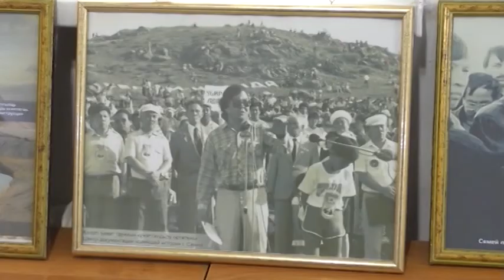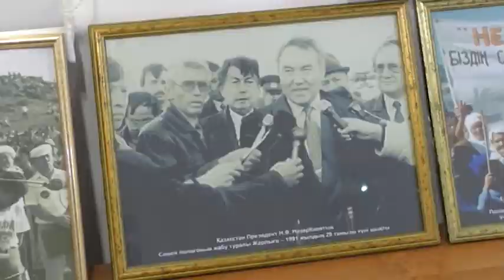Семей полигонының жабылғанына - 30 жыл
Кезінде Кеңес үкіметі Семей өңірінде 40 жыл бойы 500-ге жуық сынақ өткізген. Салдарынан 1 жарым млн адам зардап шекті. Семей полигонының жабылғанына биыл 30 жыл толды. Осыған орай облыстық архивте жиын өтті. Шараға / ядролық сынақтарды өз көзімен көрген жандар қатысып, естеліктерімен бөлісті.